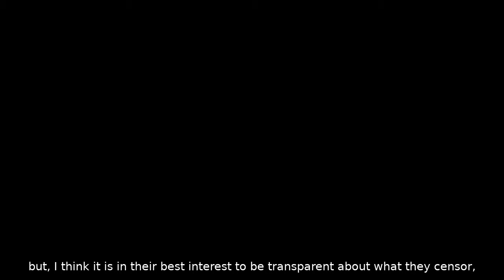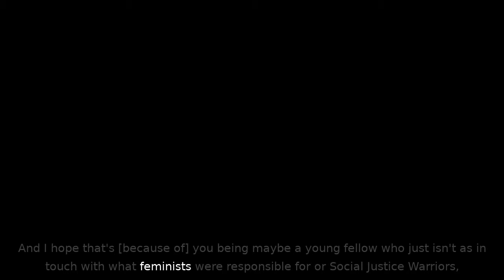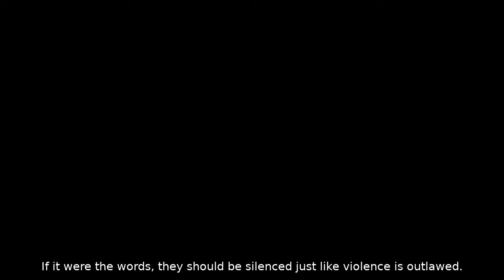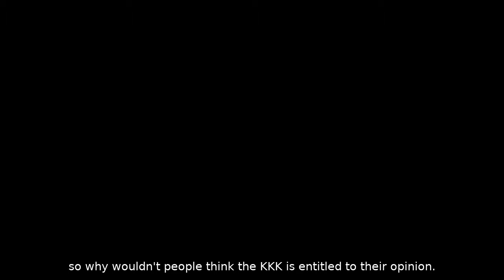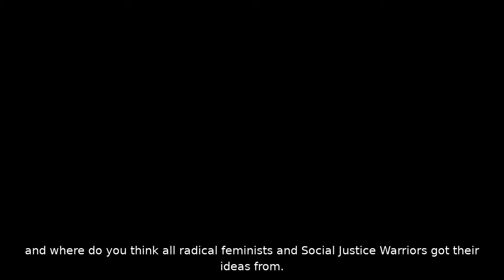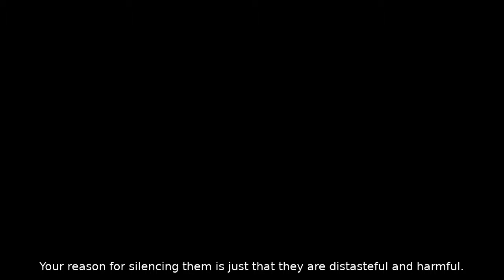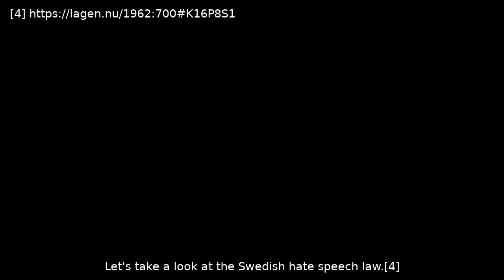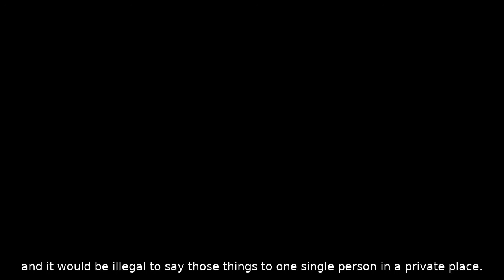Response to Ranting Feminist on censorship